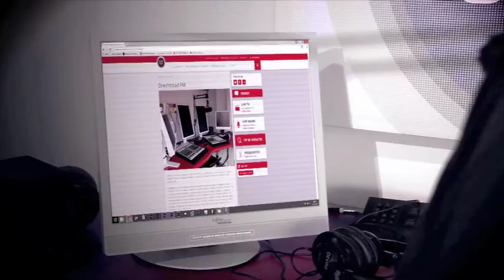Promo Studio De Witt (27 oktober 2018)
Gast: Machteld Stakelbeek